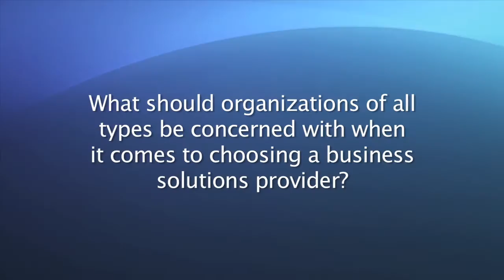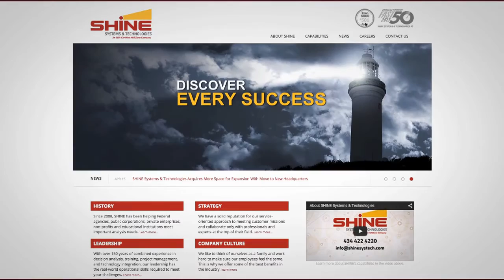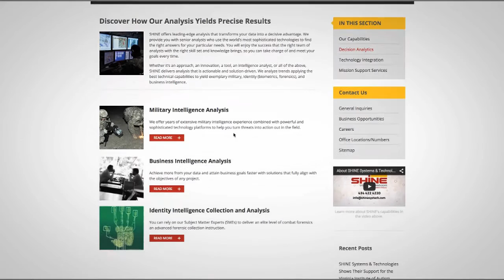SHINE Systems & Technologies on TALK BUSINESS 360 TV